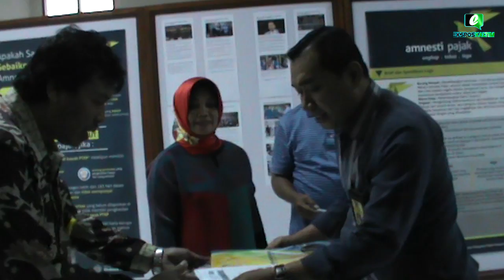NENI MOERNIAENI LAPORKAN HARTA KEKAYANNYA KE KPP BONTANG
WALI KOTA BONTANG NENI MOENIAENI  MENYAMPAIKAN DEKLARASI HARTA KEKAYAANYA KEKANTOR PELAYANAN PAJAK (KPP) PRATAMA BONTANG PADA, JUM'AT 30 SEPTEMBER.

WARTAWAN : OCHA - WANA